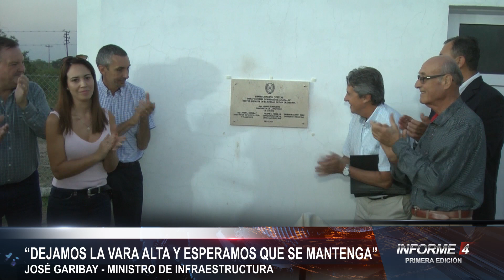"Dejamos la vara alta"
Fue una de las frases del Ministro de Infraestructura y Transporte José Garibay, quien también estuvo presente en la inauguración de cloacas en el sector sureste de la ciudad. El Ministro destacó el trabajo que se a hecho a lo largo de la gestión del Gobernador Lifschitz en materia de obra pública, esperan que la vara alta que dejó este gobierno se mantenga.